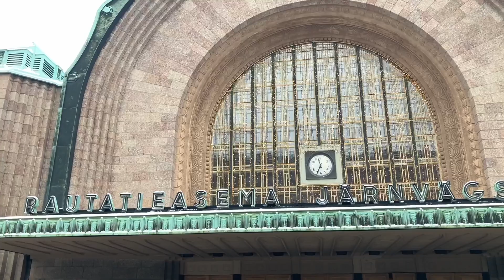life lately | HELSINKI 🇫🇮❄️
Hi! How’s everyone?😌